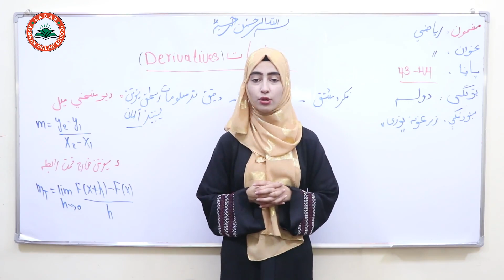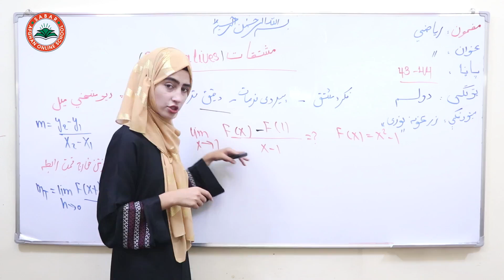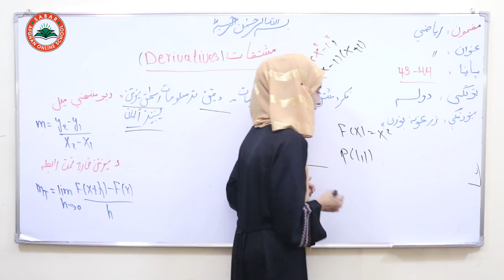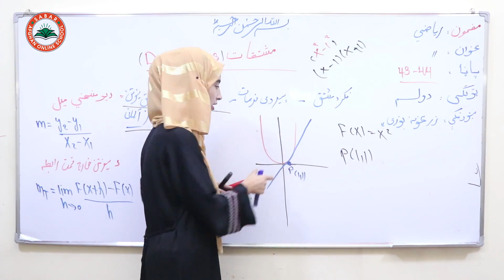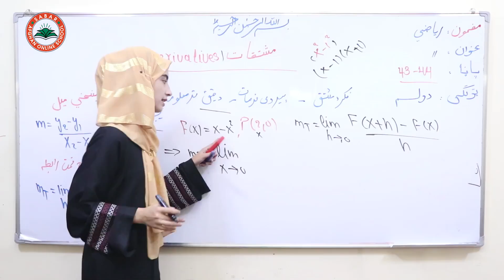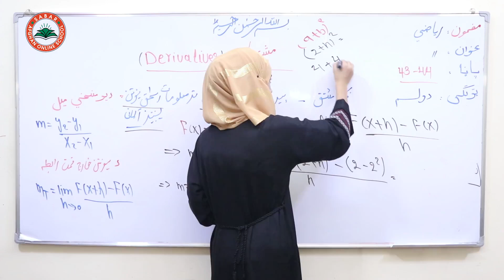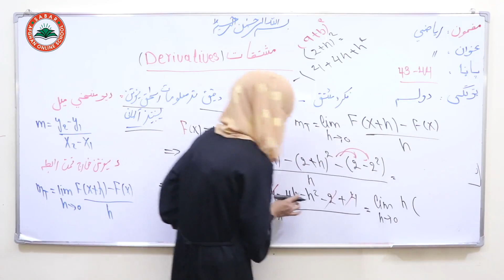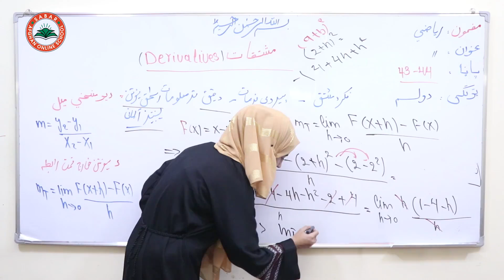Class 12 - Math ریاضی دوولسم ټولګی | - lesson 16لوست: 16 _ مشتقات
زرغونه نوری ,

Nargis_ Othmanzai
# انلاین مکتب
# انلاین ښونځی
# انلاین درسونه
آمادگی کانکور,
کانکور آنلاین
pashto kankoor,

# انلاین ریاضی
# online math
آنلاین روزنه,